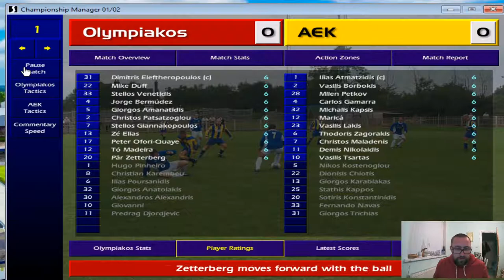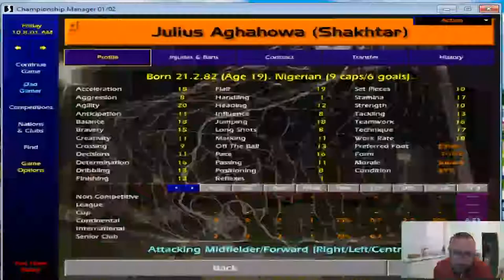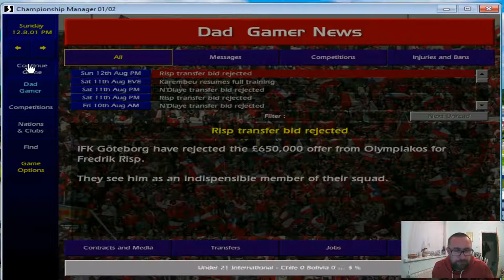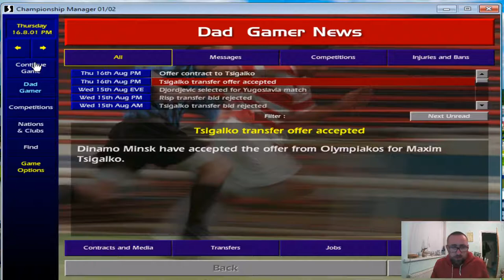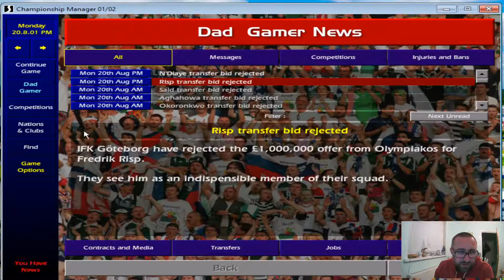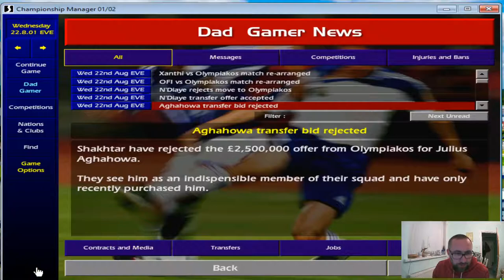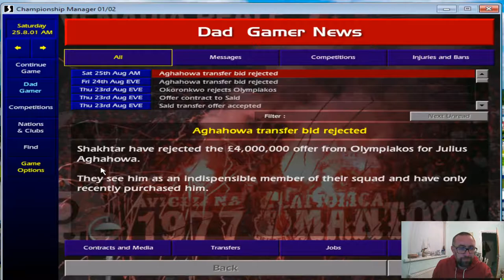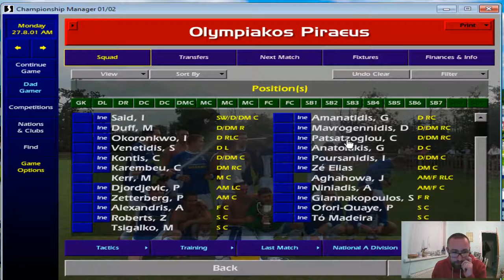Can I Make Olympiakos The Best Team In Europe? CM 01/02